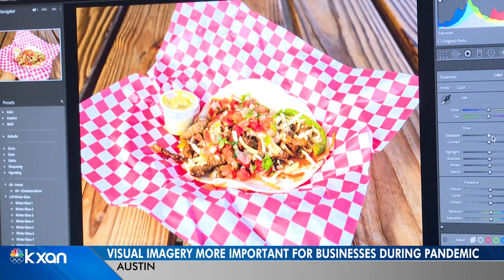Photographer thriving in pandemic after shifting to marketing jobs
KXAN's Nabil Remadna reports that an event photographer has made the adjustment toward marketing photoshoots for restaurants who are putting meus online during the pandemic, and he's thriving